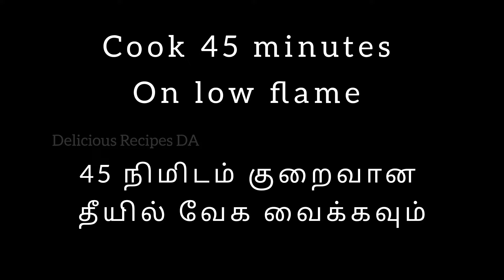Just 3 ingredients Sweet recipe😋👌| Egg Sweet recipe | Homemade Macaroon recipe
thoothukudi macaroon recipe thoothukudi macaroon thoothukudi macaroon recipe without oven thoothukudi special macaroon macaroon thoothukudi 3 ingredients sweet recipe.

ingredients